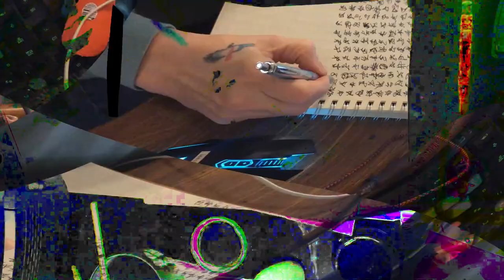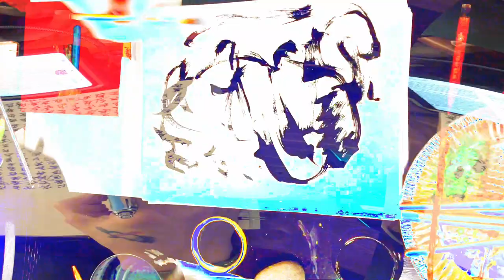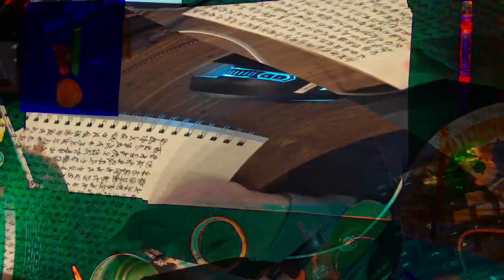[EPILEPSY WARNING] Movie 24 02 17 10h30m49s